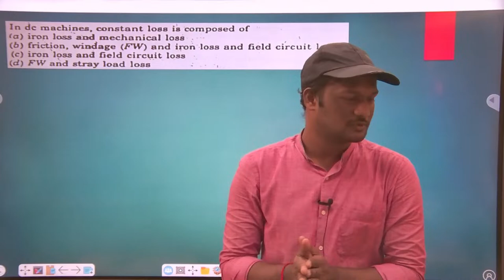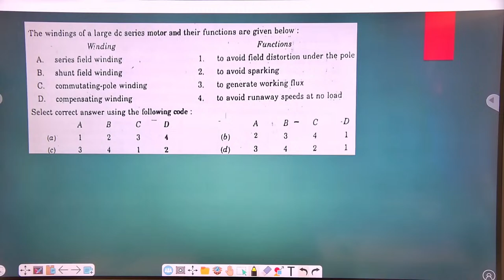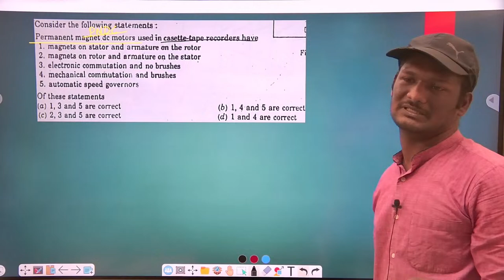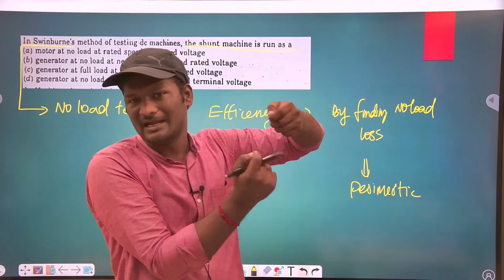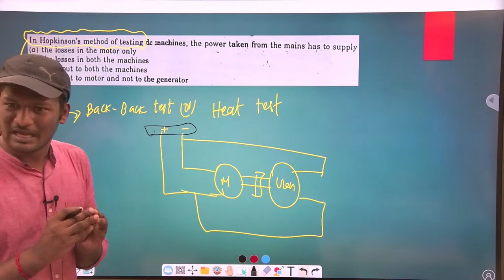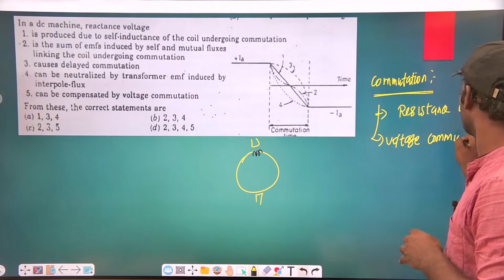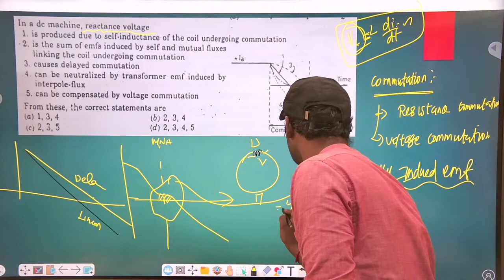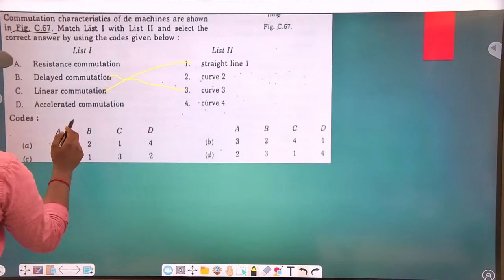CMWSSB / DMA / TNEB / ELECTRCAL QUESTION DISCUSSION PART -09 IN TAMIL